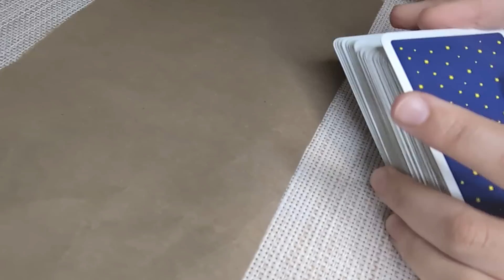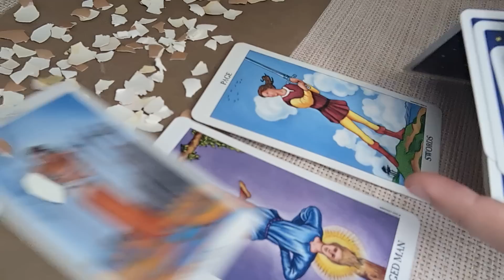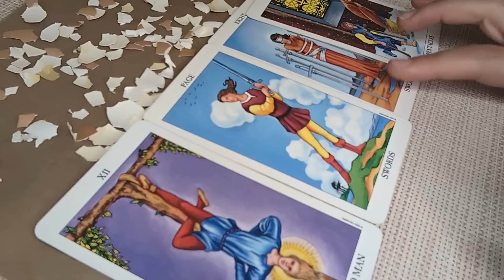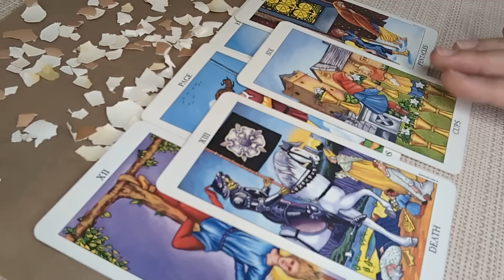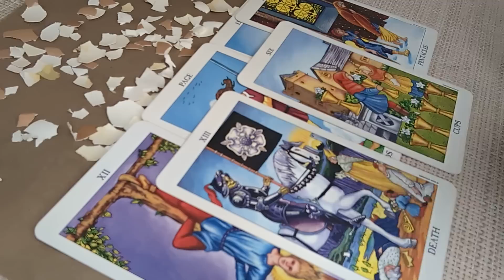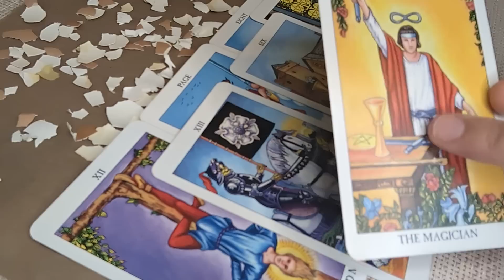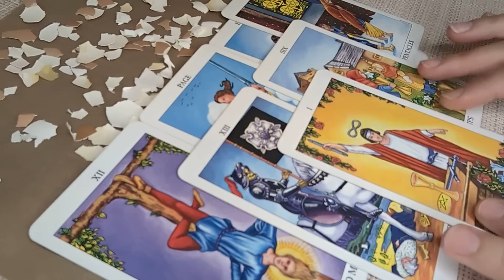CAPRICORN♑This is Powerful! Dreams Do Come True! MAY 15th-21st